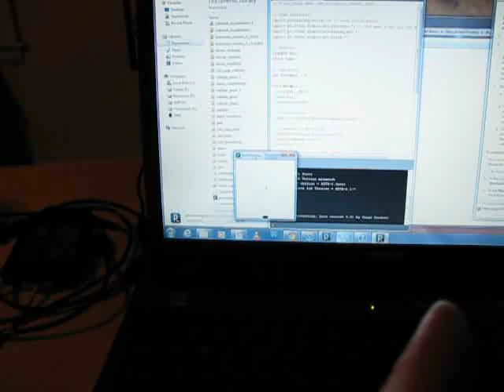Quick Integration of Processing and Lego Mindstorms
This is a quick sketch in Processing that reads the value of a Mindstorms ultrasonic sensor and displays its value graphically. The sketch uses Jorge Cardoso's NXTComm library, while the Mindstorms construction is from David J. Perdue and Laurens Valk's "Unofficial Lego Mindstorms NXT 2.0 Inventor's Guide".